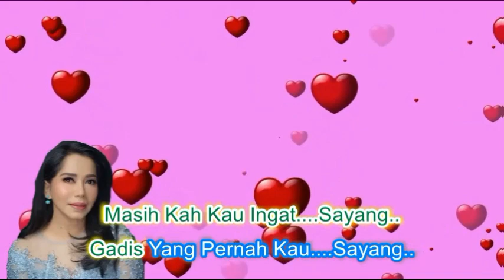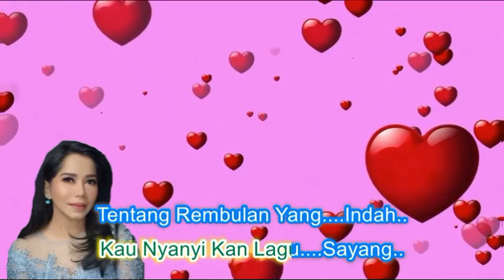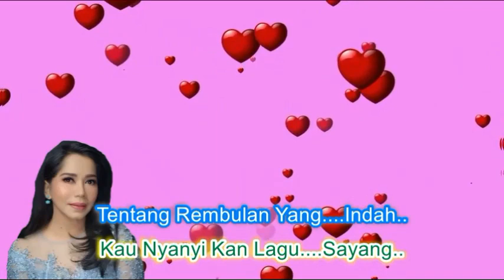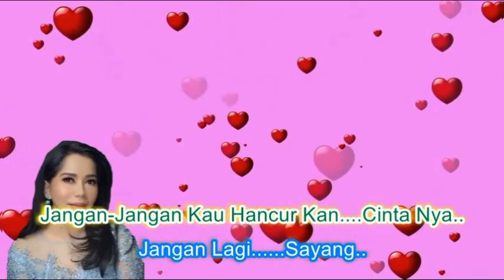Iis Sugianto ~Jangan Sakiti Hatinya minus1